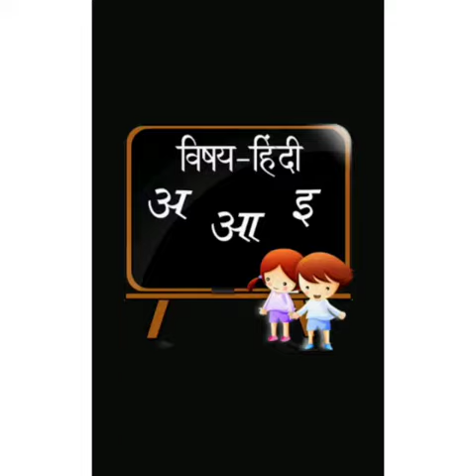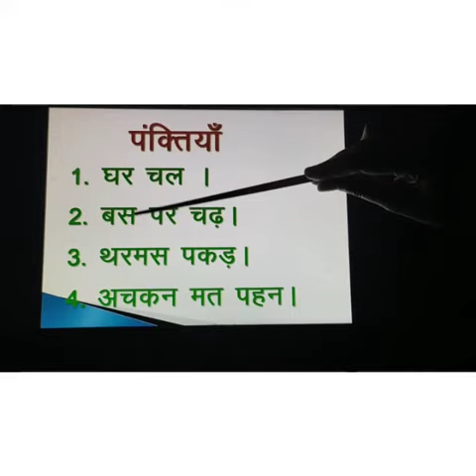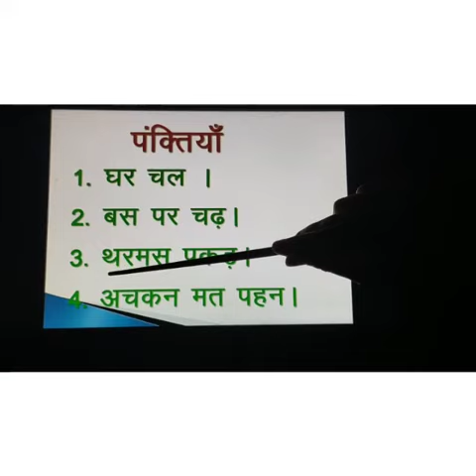Hindi - बिना मात्रा अक्षर जोड़,शब्द एवं पंक्तियाँ कक्षा 1